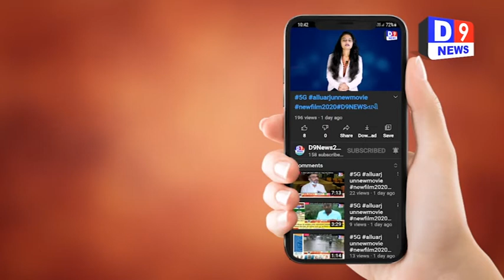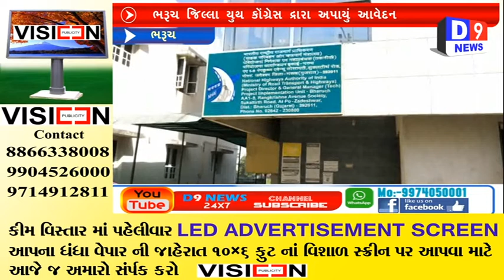જિલ્લા યુથ કોંગ્રેસે જિલ્લા કલેક્ટરને આવેદનપત્ર પાઠવ્યું